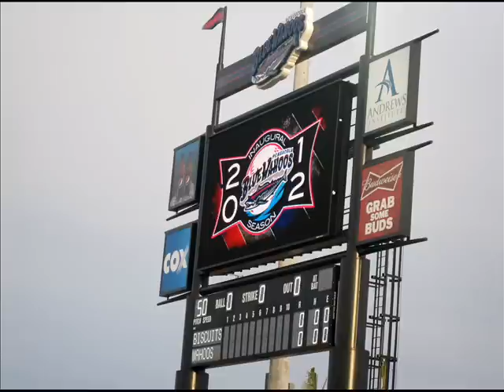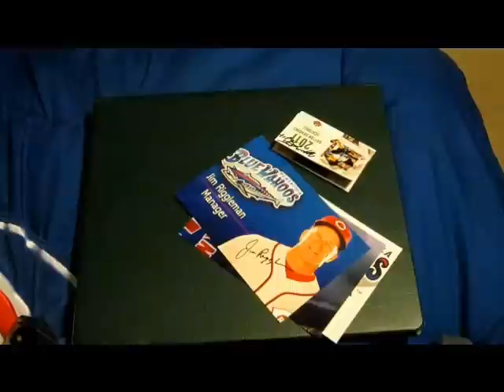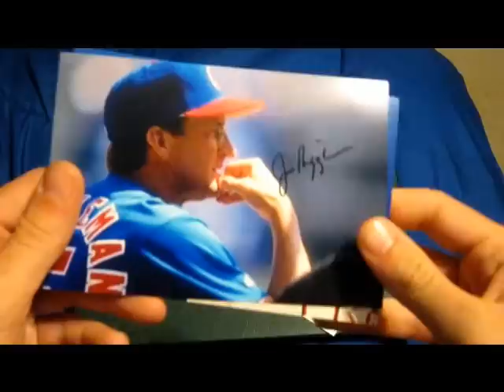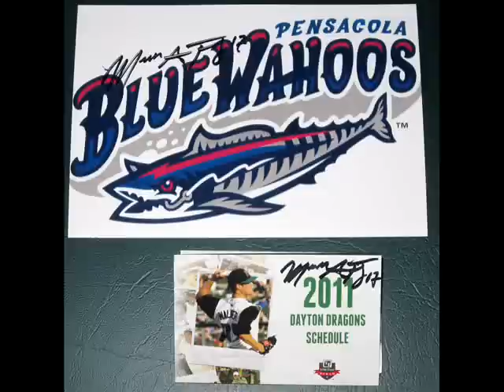Pensacola Blue Wahoos In-Person Autograph Signing Recap - 4/4/12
Had fun tonight!